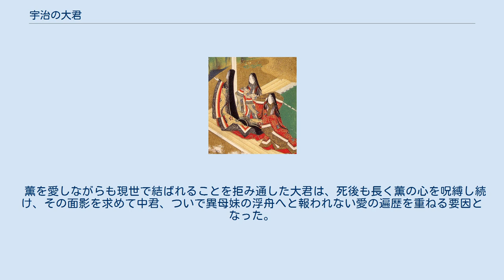宇治の大君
源氏物語 」 源氏物語の登場人物 」 宇治の大君 宇治の大君（うじのおおいきみ、うじのおおいぎみ）は、紫式部の『源氏物語』の登場人物。
五十四帖中、第三部「宇治十帖」の「橋姫」から「総角」まで登場。
薫の思い人。
 宇治八の宮と北の方に生まれた長女で、思慮深くしっかりした性格の上品で気高い姫君。
母北の方死去の後は父と妹中君と共に、宇治の別荘で世捨て人のようにひっそりと暮らしていた。
そこへ薫が八の宮を仏道の師と仰いで通い始め、ある秋の夜に楽を奏でる大君・中の君姉妹の姿を垣間見たのをきっかけに、薫は美しく優雅な大君に思いを寄せるようになる（「橋姫」）。
八の宮も内心では薫を姉妹どちらかの婿にと望んでおり、娘たちの後見を薫に託して亡くなった（「椎本」）。
 頼りの父を失い悲しみに暮れる姉妹に薫は細々と気を配り、中君と匂宮との結婚を勧めながら自らも大君に愛を訴える。
それに対して大君はつまらぬ男に関わるくらいなら生涯独身で通すようにとの父の遺訓を守り通す決意を固めており、誠実な薫を慕わしく思いながらも自分よりも妹中君と薫が結ばれるのを願って、父の喪中に薫に踏みこまれても気強く拒み通す。
しかし薫は大君の意に反して逆に匂宮を中君に手引きし、裏切られた思いの大君はその後匂宮が身分柄なかなか宇治へ来られないことに悲嘆するあまり病に倒れ、薫の手厚い看護も空しく26歳の若さで他界した（「総角」）。
 薫を愛しながらも現世で結ばれることを拒み通した大君は、死後も長く薫の心を呪縛し続け、その面影を求めて中君、ついで異母妹の浮舟へと報われない愛の遍歴を重ねる要因となった。